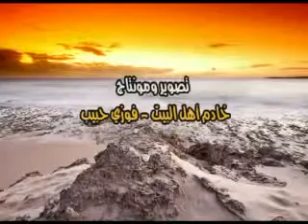دعاء العهد ....بصوت علي الموسى